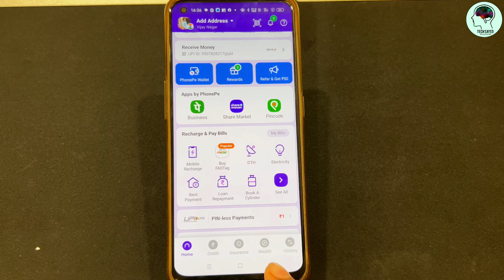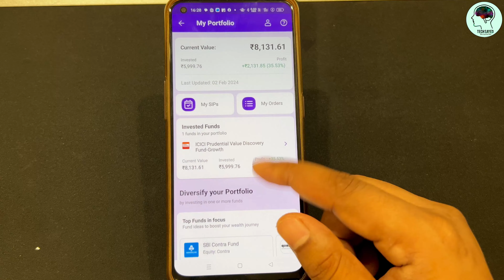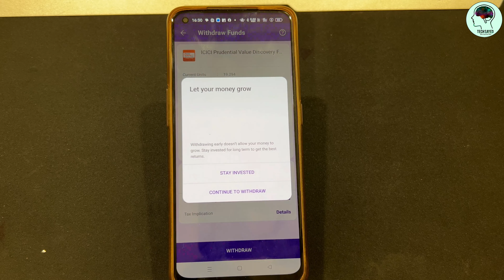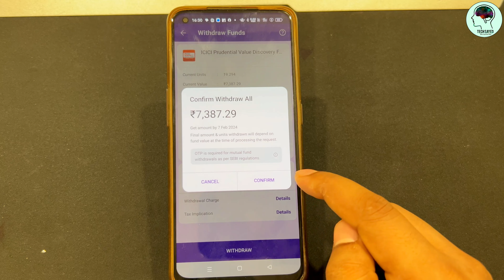PhonePe se SIP Withdrawn Kaise Kare | How to Withdrawn SIP From PhonePe 2024 Hindi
Dosto is video me bataya hu ki kaise aap phonepe se apne sip ko withdraw kar sakte hai umid karta hu video pasand aayega

Related Topics -
how to withdraw money from groww app
phonepe se paise withdraw kaise kare
phonepe se found withdraw kaise kare
phonepe me invest paise ko withdraw kaise kare
how to withdraw money from phonepe investment
phonepe investment found withdraw kaise kare
groww app se paise kaise withdraw kare
grow app se paisa kaise withdraw kare
how to withdraw money from groww in hindi
PhonePe se SIP Withdrawn Kaise Kare
How to Withdrawn SIP From PhonePe